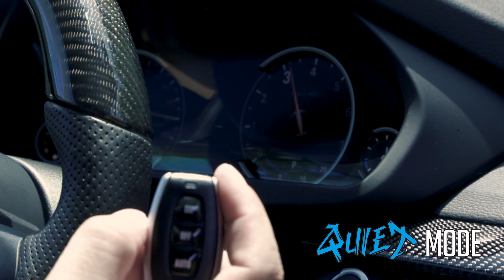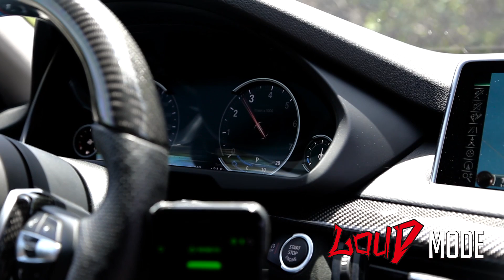BMW F15 X5 xDrive 35i w/ ARMYTRIX Valvetronic Exhaust - Pure Sounds!